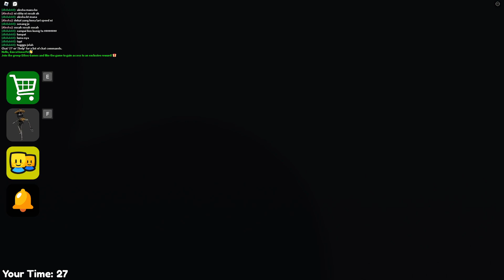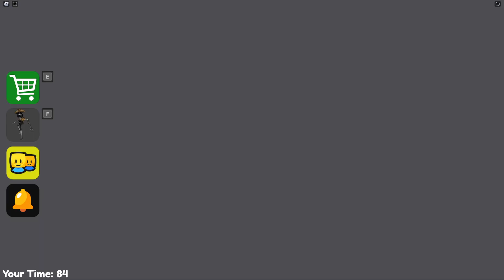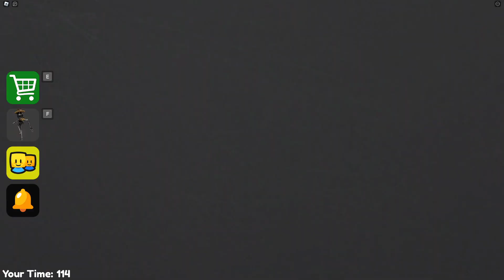ZOONOMALY BARRY'S PRISON RUN! (OBBY)